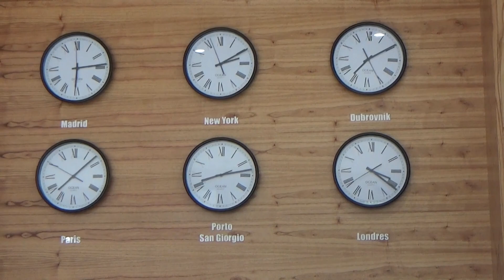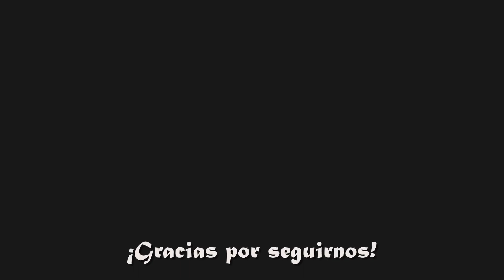Juegos bonaerenses final provincial 2019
Viaje a Mar del Plata de la delegación de San Isidro. Torneo de atletismo y actividades recreativas en el mar.